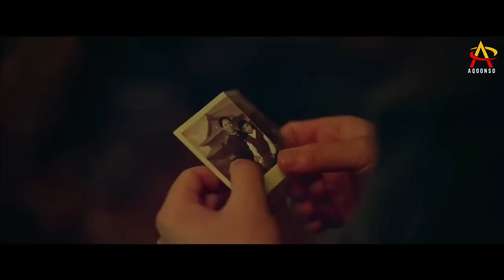Filim| Ninkan Waxa Uu Leyahay Awood Yaab Leh Isagoo Kala Garan Kara Wixii Qadiimi ah Iyo Wixi Kale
Magaca Filimka :{ Schemes Antiques } Sanadka Uu Soo Baxay (2021)

Muuqaalka Noo Socodsii Oo Noo Like-gareey Hadii Aad Nagu Cusub Tahayna Nagu Soo Biir  Si Aan Ugaarno 200K Aad iyo Aad Ayaad Umahadsan Tahay